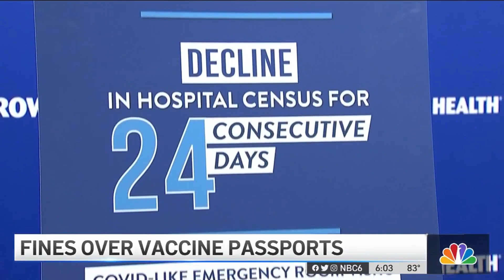Florida to Begin Issuing Fines Over ‘Vaccine Passports'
Ask for proof of a COVID-19 vaccine– and get fined. Starting today, businesses and government agencies that require employees to get it will have to pay up. NBC 6’s Amanda Plasencia reports